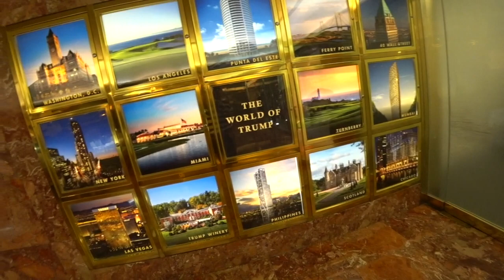【ニューヨーク旅行・観光】ニューヨーク・５番街のトランプタワーをざっくり紹介！ほとんどトランプショップ！着ぐるみチップのぼったくりにも注意!!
この動画では２０１９年８月現在、アメリカ合衆国トランプ大統領の所有ビル、トランプタワーへ遊びに行ってきました。付近にはセキュリティーゲートがあり、中では手荷物チェックがあります。かといって、飲み物持参オーケーです。入り口には着ぐるみチップのボッタクリもいたので行く際はご注意を！

クリックするとグーグルマップの地図が見られます。

「撮影機材」

・iPhone８P